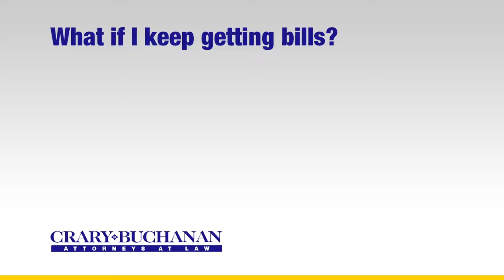What if I keep getting bills?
What if I keep getting bills? | Crary Buchanan Attorneys at Law | Personal Injury Law | 759 South Federal Highway, Suite 106, Stuart, Florida 34994 | | Dedicated Legal Advocates Since 1927